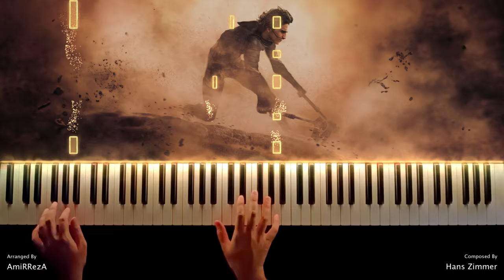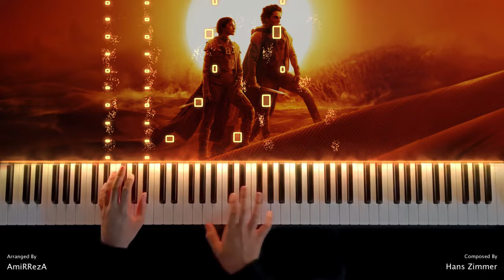TOP 3 DUNE: Part Two (Piano Covers) + Sheet Music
1. Worm Ride: (0:00)
2. Seduction: (1:19)
3. Lisan al Gaib: (3:12)